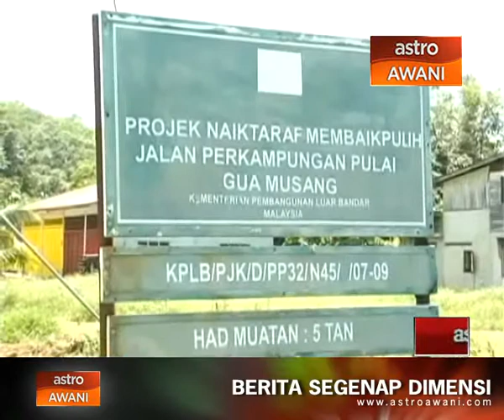Hidup dalam kecaman Komunis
Pelbagai rintangan dan cabaran getir terpaksa dihadapi.

Penderitaan serta pengorbanan merupakan pengalaman yang perlu ditempuh ketika berdepan keganasan Komunis.

Perkara itu dikongsi pejuang veteran Melayu yang tinggal di Hulu Kelantan, Gua Musang.